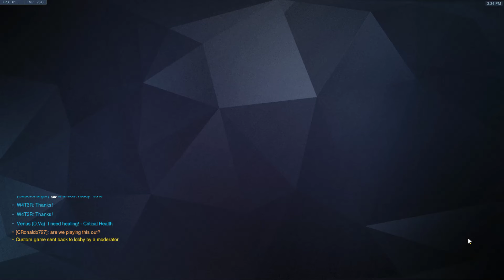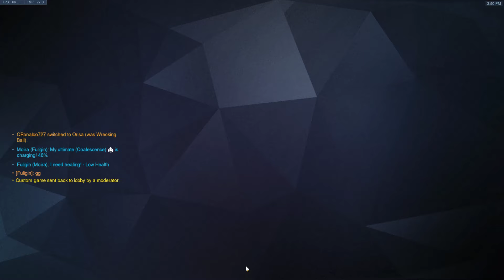08/04/19 FlashPoint Scrim